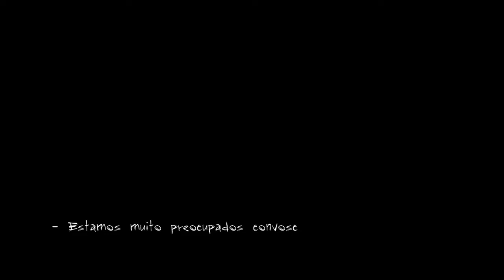Documentário 'É proibido falar em Angola' - Bloco 3